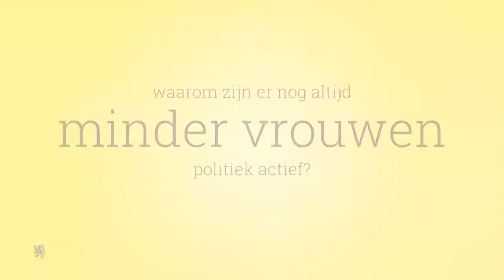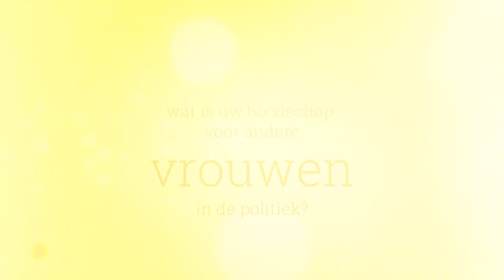70 jaar vrouwenstemrecht 26 juni 2019 - Katrien Schryvers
Vandaag 70 jaar geleden brachten vrouwen in België voor het eerst effectief hun stem uit bij de parlementsverkiezingen van 26 juni 1949.
Hoe ervaren vandaag vrouwen hun loopbaan in de politiek?
7 vrouwelijke Vlaamse volksvertegenwoordigers geven antwoord.
Als zevende komt Katrien Schryvers (CD&V) aan het woord.